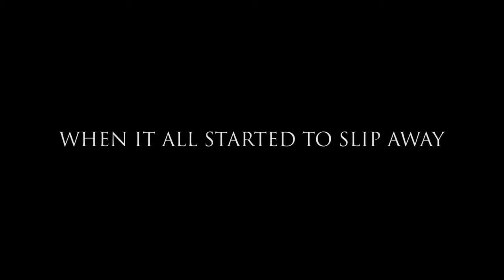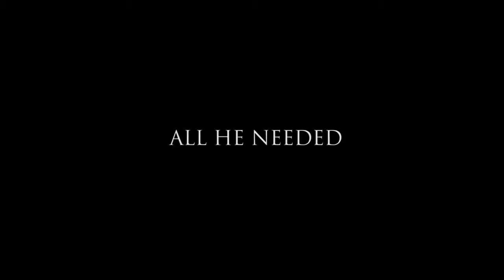Home Run * Big Summer Sunday